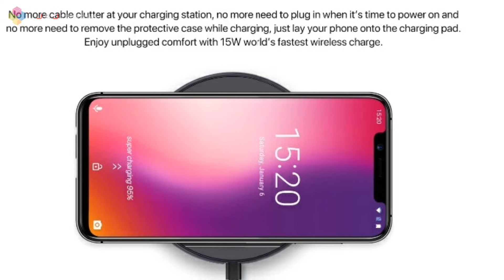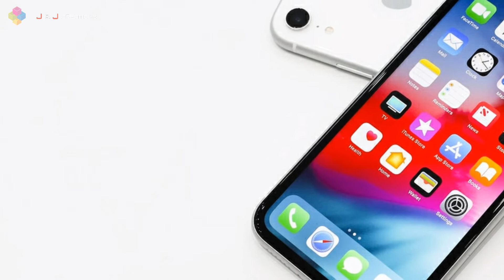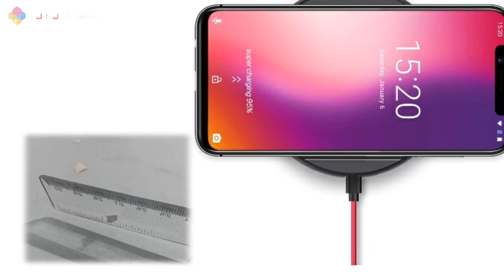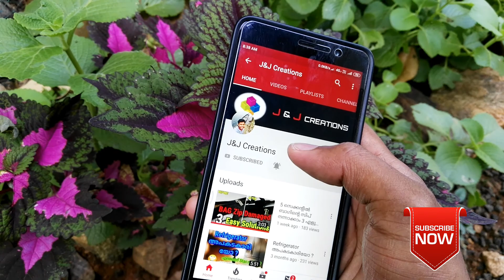Smartphone wireless charger || Wireless charging explain in Malayalam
# wirelesscharging Working ofwirelesscharger

Wireless charging for smartphone.

Wireless charging principal

Wireless charging explain in Malayalam